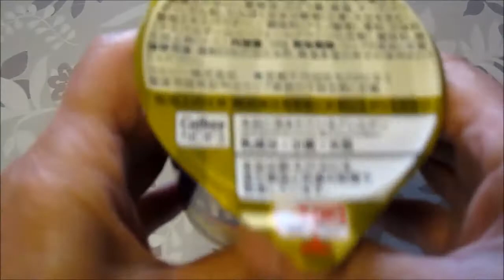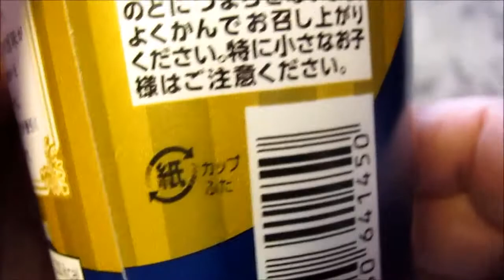【商品紹介】グラン・じゃがビー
『グラン・じゃがビーのお話』